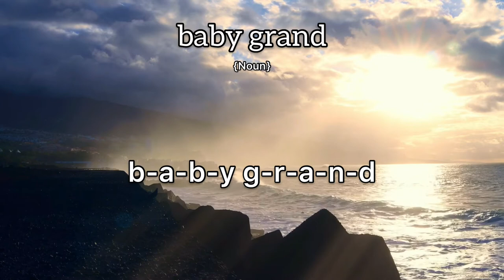Baby Grand Meaning : Definition of Baby Grand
- What is the meaning of Baby Grand
- What is the definition of Baby Grand
- How to pronounce Baby Grand